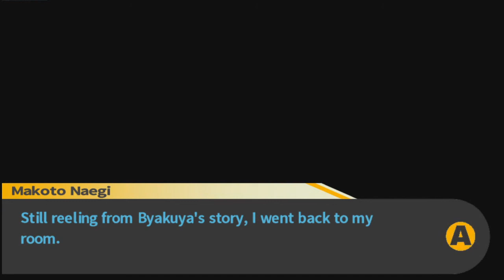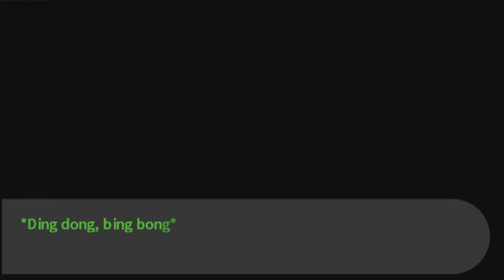Jerk Buttholes -Danganronpa- Ep79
Hello, and don't be that guy who jerk butthole.